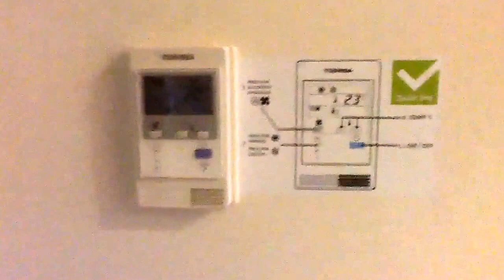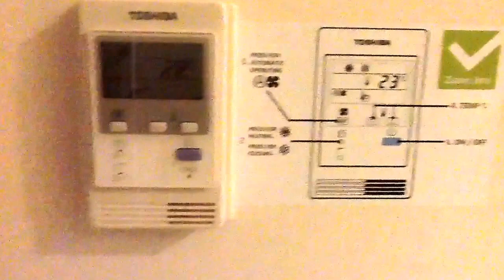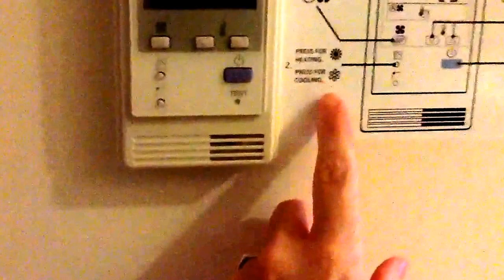Our hotel chamber and my baby girl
Two nights in a hotal in the wast of our country where we come from to visit family. New babygirl Josje is with us. The Patrik sculpt of Natali Blick, so a full sister of my Alessandro.